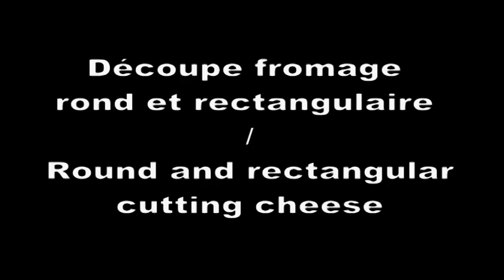Découpe en ligne fromage, tranchage fromage, cut cheese online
Sur cette vidéo, nous découpe en ligne du fromage.
In this video, we cut cheese online.